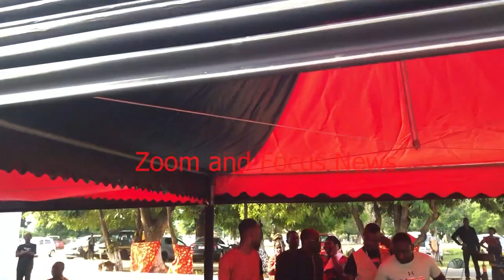S@D: BABA SPIRIT LAYING IN STATE FOR THE LAST RESPECT